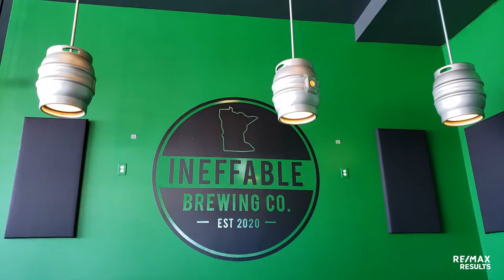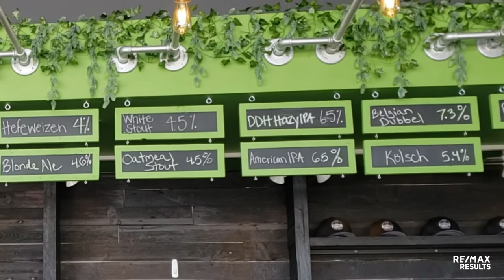INEFFABLE BREWING CO | CRAFT BREWERY MN | TWIN CITIES BREWERIES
Do you love craft beer? Cayla Schluter, realtor interviews of another great South Metro business - Ineffable Brewing Co. This local Twin Cities craft brewery just opened in fall of 2020. Learn the story of how these ambitious friends got started in a pandemic no less!

Ineffable Brewing Co.
Address: 1905 County Rd 42 W #100

If you are thinking about moving to the south metro - contact Cayla Schluter for any real estate questions!

Questions on Buying? Selling?
License #: 40545659
RE/MAX Results

All information subject to change.